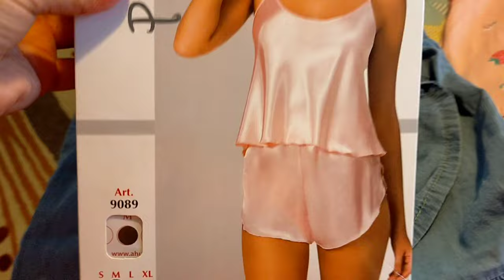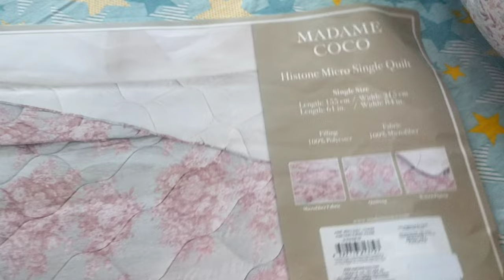Сюрприз для мамы. Упаковываем чемоданы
Я 5 лет занимаюсь инвестированием в этом бизнесе и зарабатываю.